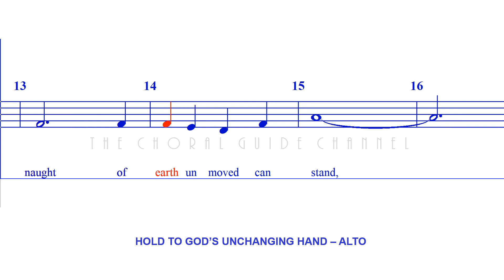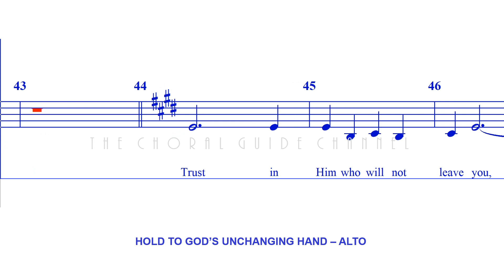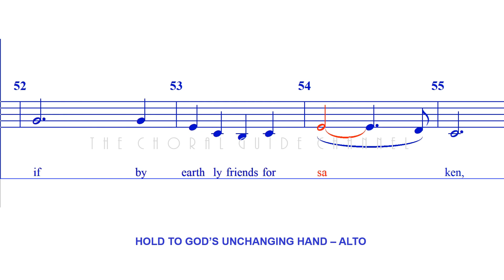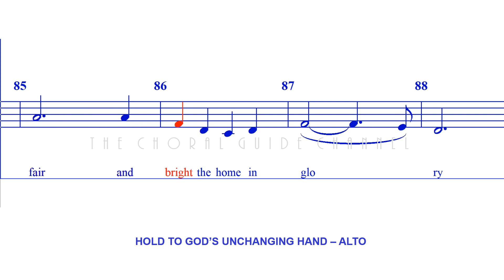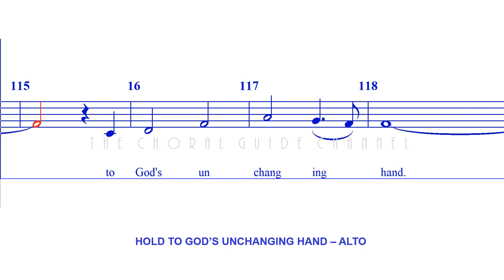Hold to God's Unchanging Hand - ALTO | Arr Jay Rouse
Words by Jennie Wilson